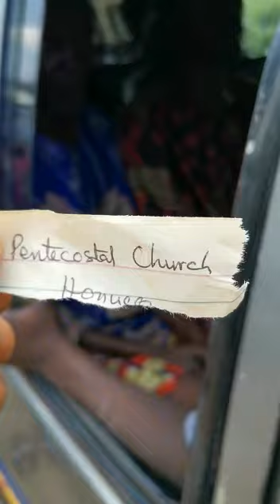TOGOLESE BUSED TO GHANA TO REGISTER